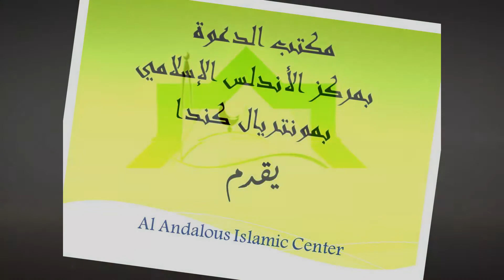برنامج شهر رمضان بمركز الأندلس